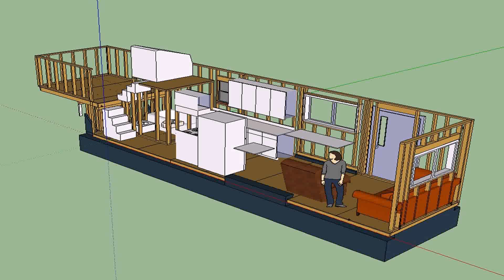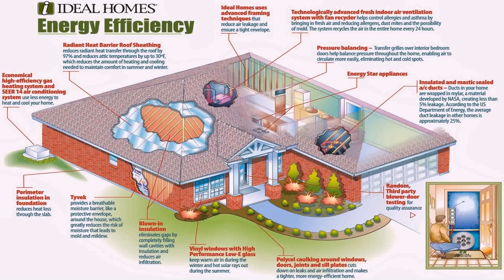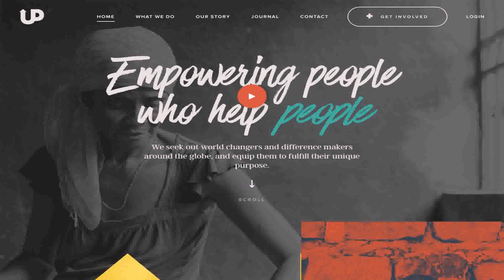How To Level Up On Home Design Story - Gif Maker DaddyGif.com (see description)